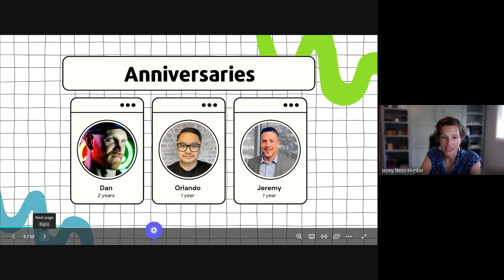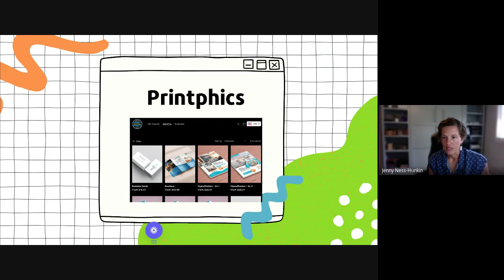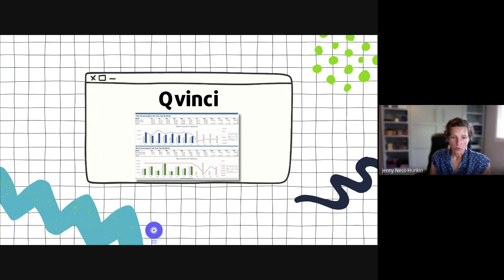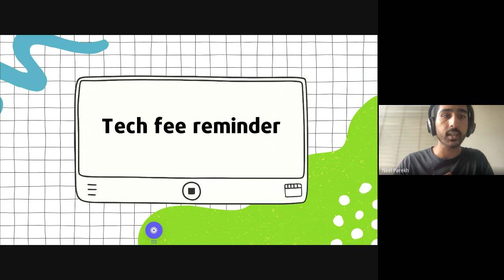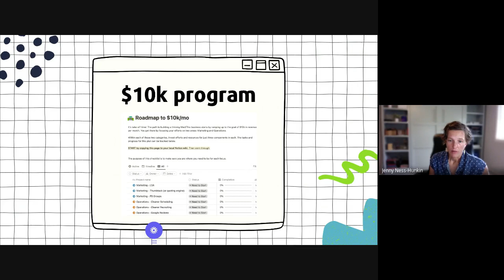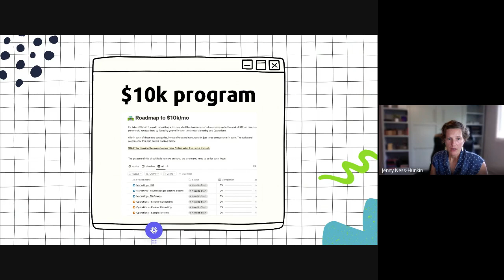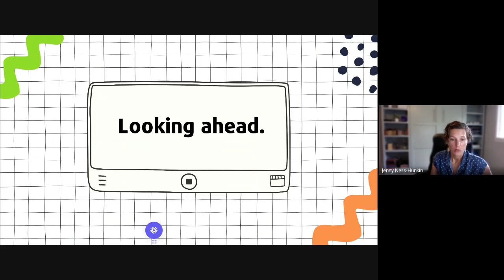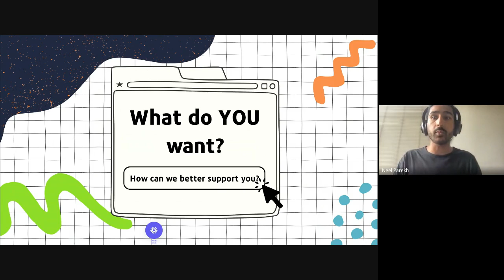MaidThis Franchise Kaizen Monthly Update - September 2023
This is one of the updates we post inside of our private Slack community for our franchisees.

It showcases all the cool stuff we're working on for them. We post this monthly to keep everyone updated.

Kaizen is a Japanese proverb which means "anything which can be improved, deserves to be improved." It's one of our main Core Values - constant improvement!